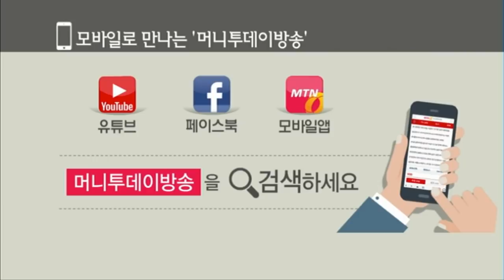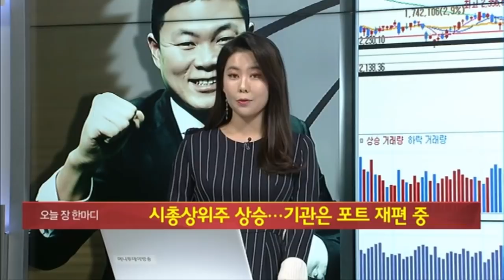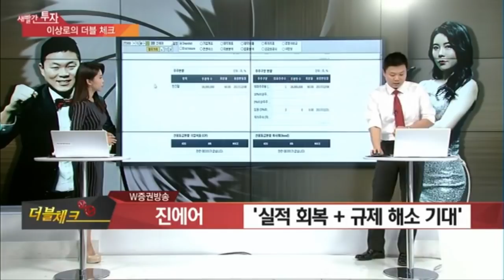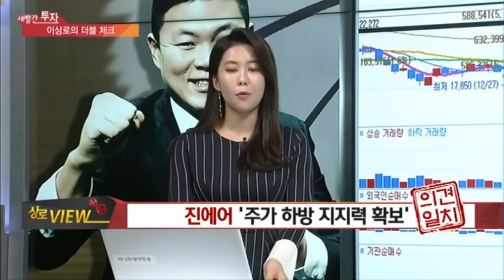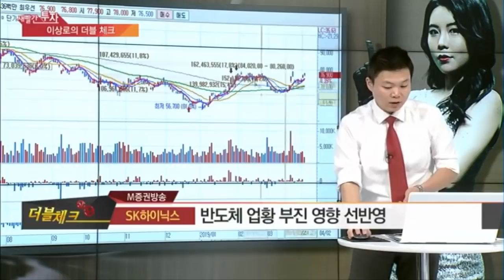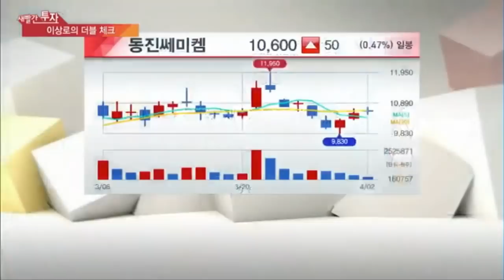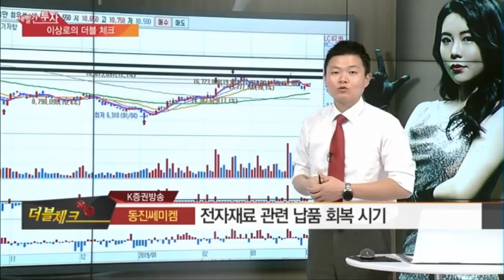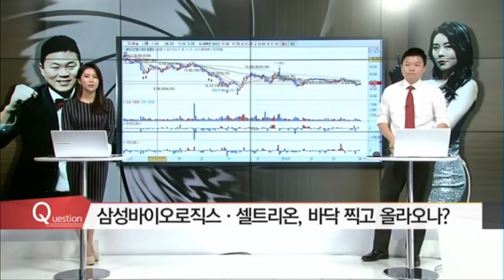SK하이닉스, 진에어, 동진쎄미켐, 삼성바이오로직스, 셀트리온헬스케어, 오너리스크 MTN 이상로의 새빨간투자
진에어
22300원 강한 지지구간으로 판단
작년 호재 노출 하락후 상승
의견일치

동진쎄미켐
전자재료 관련 납품 회복시기
9100~9200원 적정가격구간으로 판단
동상이몽

반도체 업황 부진에 따른 하락 선반영
SK 창업주 손자 마약혐의 주가 반영제한적
74500원 이하 긍정적 매수구간으로 판단
동상이몽